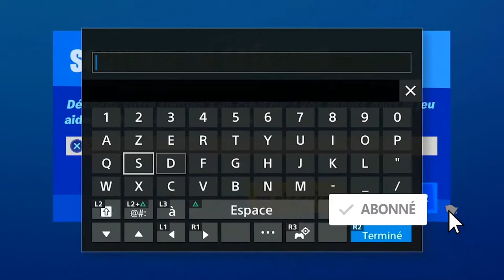ALL XP COINS LOCATIONS WEEK 3 SEASON 4, EMPLACEMENT TOUES LES PIÈCES XP SEMAINE 3 SAISON 4 FORTNITE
▬▬▬▬▬▬▬ • BIENVENUE 😍 • ▬▬▬▬▬▬▬

▬▬▬▬▬▬▬ • PARTENAIRES 💪 • ▬▬▬▬▬▬▬

"SOISCOOLMEC"
"STRIKESOISCOOL"

.▬▬▬▬▬▬▬ • TOP DON 💰 • ▬▬▬▬▬▬▬

▬▬▬▬▬▬▬ • MUSIQUE OUTRO 🎵 • ▬▬▬▬▬▬▬